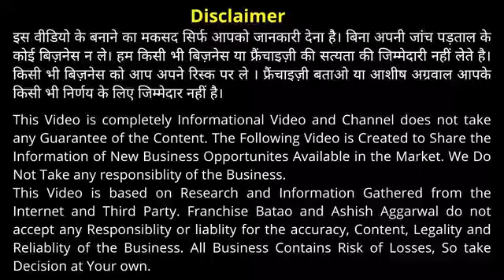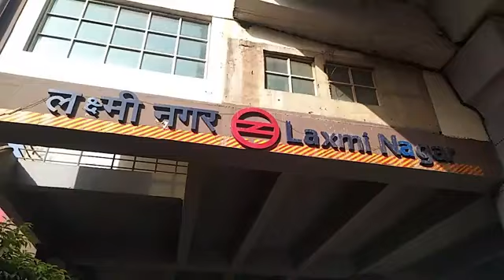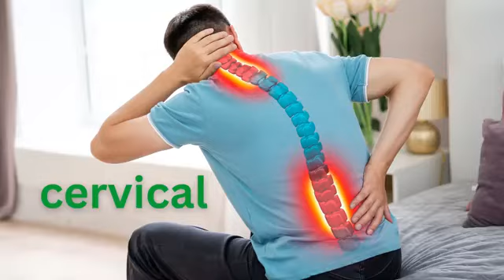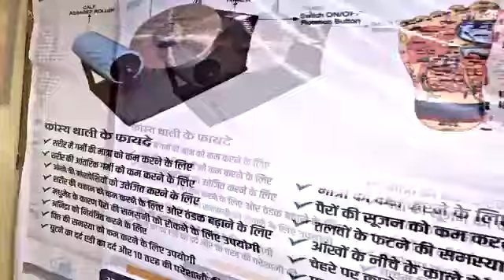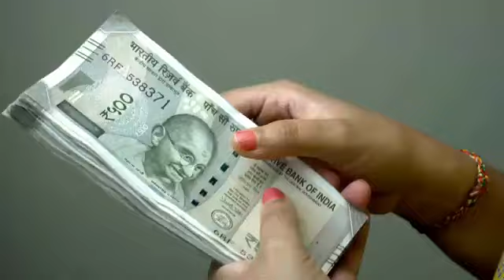सिर्फ 1000 में शुरू करे ये बिज़नेस || रोज की कमाई 5000 तक || Acufit Franchise Business | New Business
Address: G-58, 3rd Floor, Main Vikas Marg, Laxmi Nagar, Delhi 110092
Product Name: Kansa Thali Foot Massager
🌿 Holistic Healing: Promotes overall wellness and balance.
💪 Boost Circulation: Enhances blood flow and relieves foot aches.
😌 Stress Relief: Reduces stress and tension.
🦶 Pain Management: Alleviates foot pain with targeted acupressure.
🏗️ Durable Design: High-quality, long-lasting materials.
👍 User-Friendly: Easy to use for all ages.
🌱 Eco-Friendly: Made from sustainable materials.
👜 Portable: Lightweight and convenient for use anywhere.
🎁 Perfect Gift: Ideal for anyone needing effective foot care.
About Us
Welcome to AccuFit, a premier acupressure and physiotherapy equipment manufacturing company with over 20 years of experience. Based in India, we pride ourselves on our unwavering commitment to business ethics and our reputation for producing high-quality goods. Our journey has been fueled by a passion for enhancing well-being and providing innovative solutions to our customers. At AccuFit, we combine traditional wisdom with modern technology to deliver products that promote health and healing. Join us in our mission to improve lives, one quality product at a time.